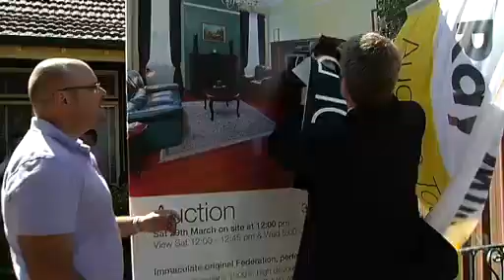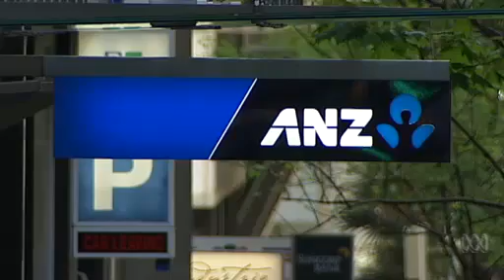Video 7:34 Home loans under the hammer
Home loans under the hammer - The Business - ABC News (Australian Broadcasting Corporation)

        Video 7:34
         Home loans under the hammer

        Video 7:34

        Video 7:34